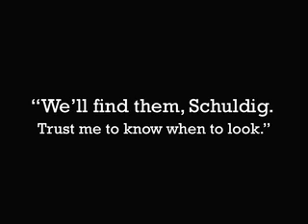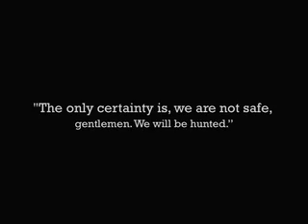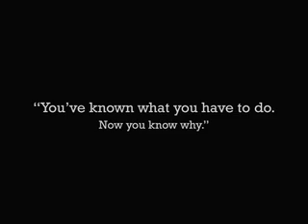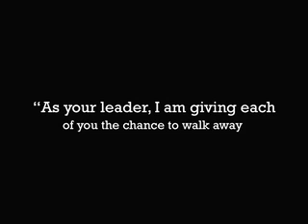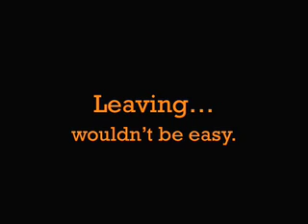Weiss Kreuz- Coming Home AMV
To the fanfic "Coming Home" by GuiltyRed.

PLEASE notice the character colors for quotes.

i had to use all still frames b/c my compt. can't handle video clips.